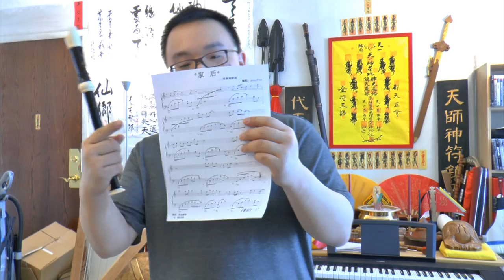Turn Your Cheap Recorder into a PRO Sounding Recorder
Turn your cheap recorder into a great sounding musical instrument, don't waste its potential!  I am using a $8.99 soprano recorder here to show you how it's done. After this tutorial, your recorder skills might exceed your teacher's! LOL!